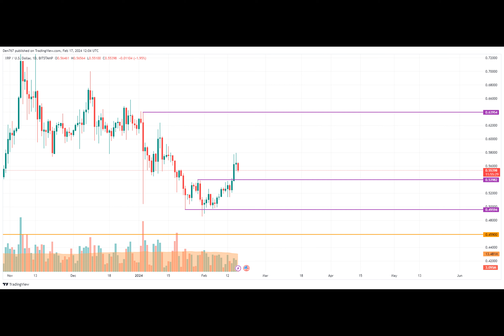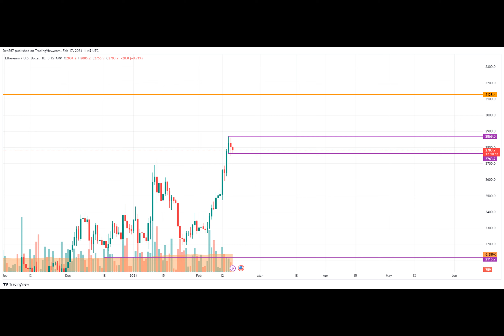BTC, ETH and XRP Price Prediction for February 17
The weekend has started with a correction on the cryptocurrency market, according to CoinMarketCap.